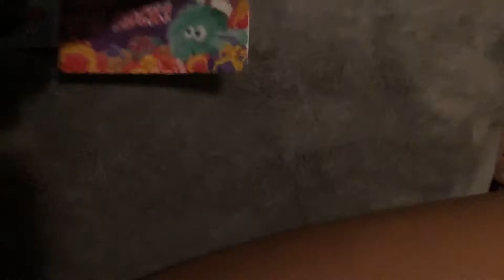Clawee Package “Thanks So a Much Clawee”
Hi guys I’m back uploading again!!!